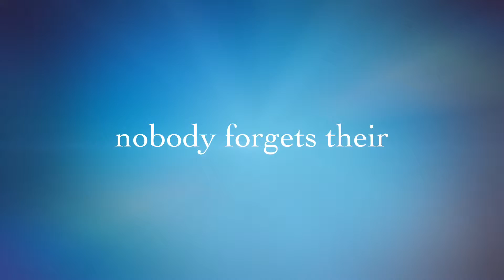Special Days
Frankenmuth Old Time Photo